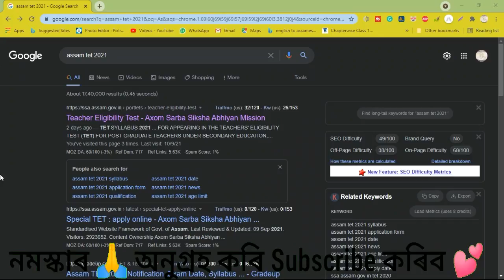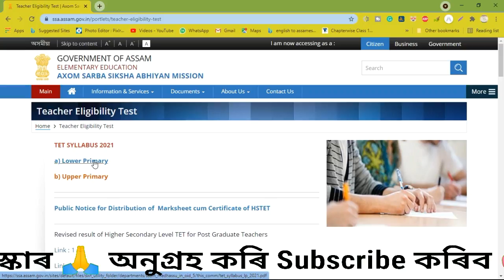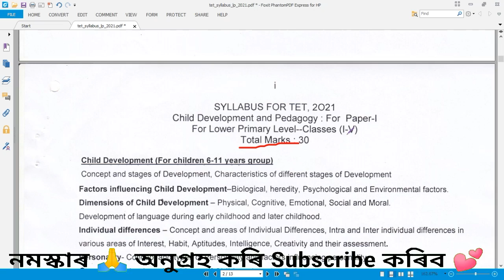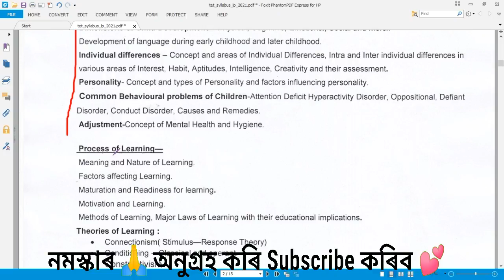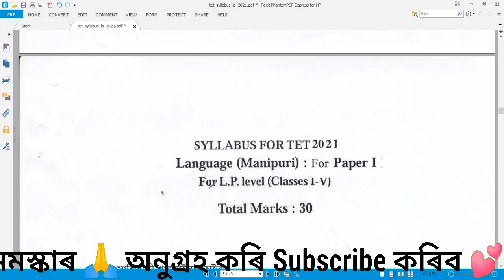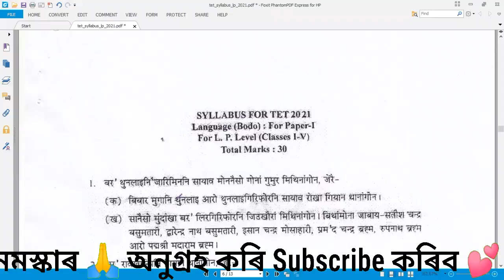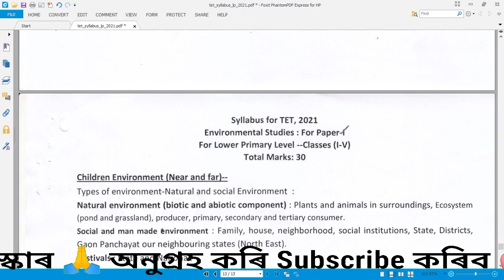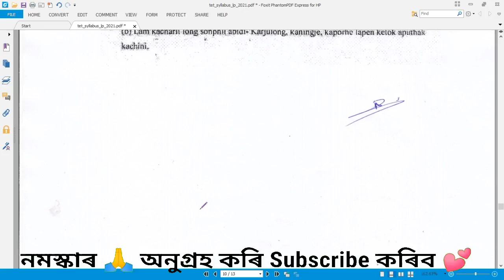Assam TET 2021 New Syllabus| Lower Primary| Assam LP TET 2021| Important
Assam TET 2021 New Syllabus| Lower Primary| Assam LP TET 2021| Assam LP TET 2021 Syllabus| Important| Assam TET 2021 New Syllabus for LP Level